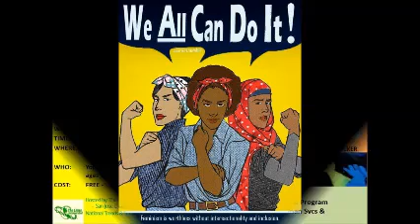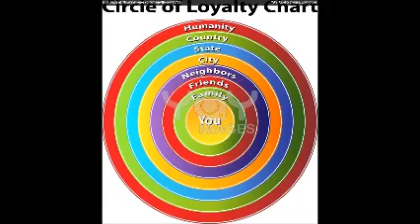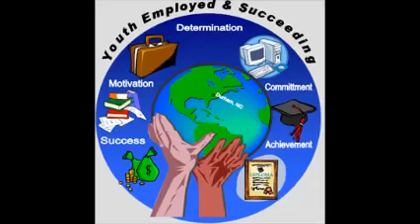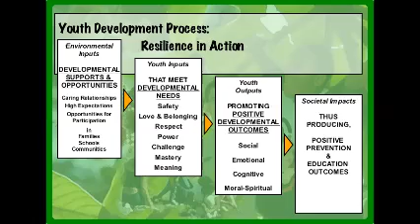youth forum By Carine N.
SJCC Spring 2014 Community Arts and Lectures Program